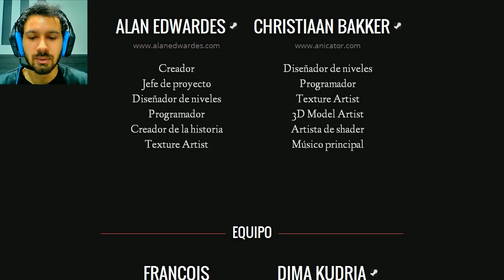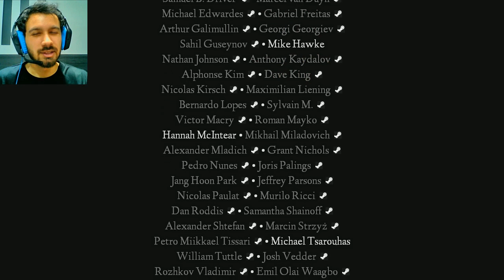Estranged / - (Acto 1) / GUARDIAS EN ACCION!! #4 (Final)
Realmente Me Ayudas y Te Ganas Un Besito!!

Lo Pueden Encontrar Gratis en Steam
Aquí Les Dejo el Link De Descarga

Para seguir besando a la gente como tu!!..

Para Seguir Mejorando con Gandalf!!
Y Comparte si puedes!!